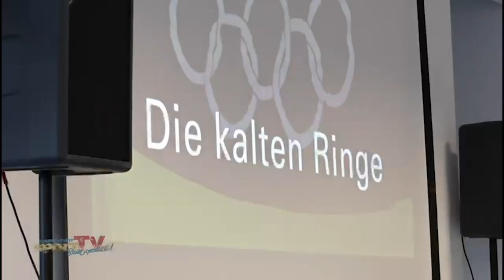Filmvorführung "Die kalten Ringe" I Die Olympischen Spiele 1964 in Tokio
Der Berliner TSC lädt zusammen mit der Deutschen Olympischen Gesellschaft Berlins und dem Zentrum für Sportgeschichte zur Premiere des Films „Die Kalten Ringe“ auf dem Gelände des Sportforum Hohenschönhausen ein.
Geladen waren ebenfalls die Zeitzeugen Wolfgang Gödicke und Gerd Völker, die im Anschluss an die Vorstellung, bei einer Podiumsdiskussion ihre Eindrücke teilten.